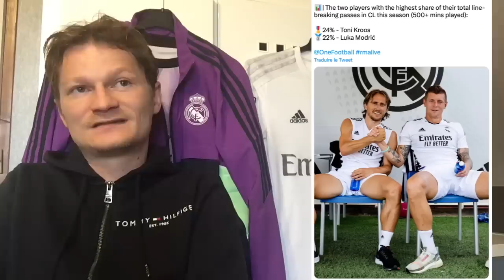TRES BONNE NOUVELLE POUR CAMA !! / CEBALLOS VERS UN DÉPART .. / MILITAO SACRIFIÉ ?